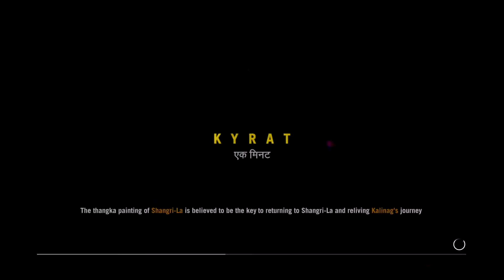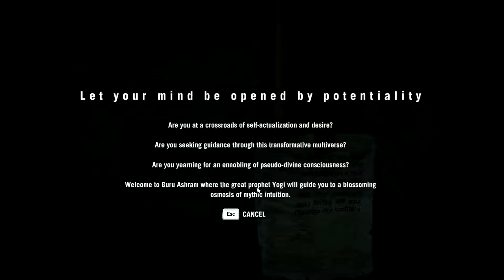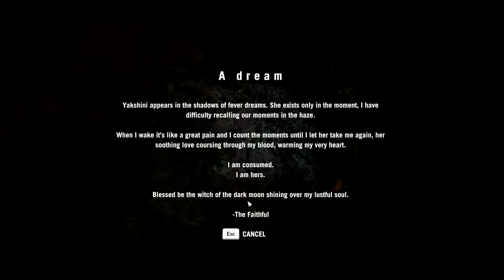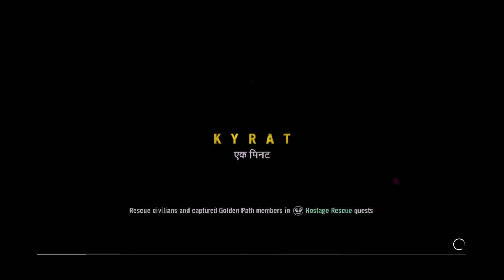Far Cry 4 - 19 - Into The Arena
Far Cry 4 is an action-adventure first-person shooter in which you play as Ajay Ghale, a Kyrati-American who is pulled into a civil war between the Golden Path and Pagan Min's Royal Army.

In this episode, we get to our homestead, only have Yogi and Reggie send us to Noore. Will we get out of the arena alive?